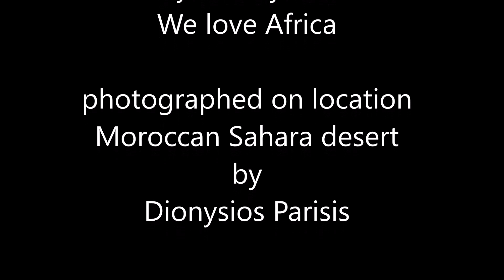SERENITY ON THE SANDHILLS OF SAHARA DESERT MOROCCO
The camel ride ends on the sandhills so you can watch the sunset, which was very peaceful, then back on the camel to go back to camel parking.